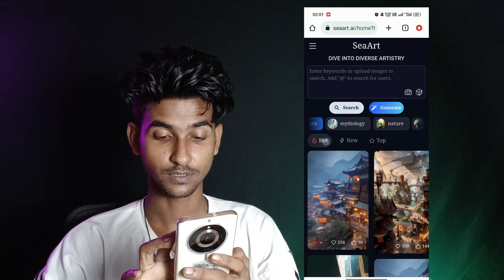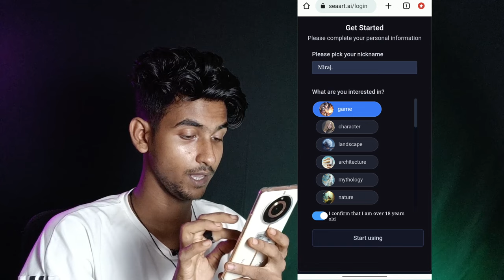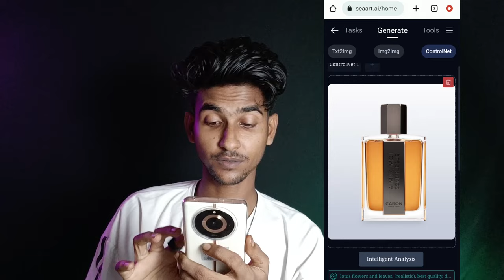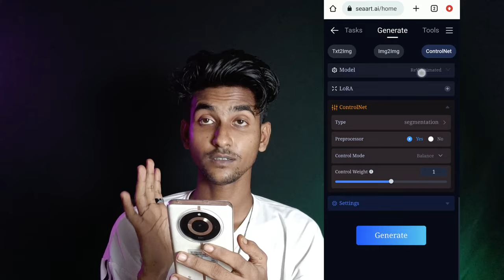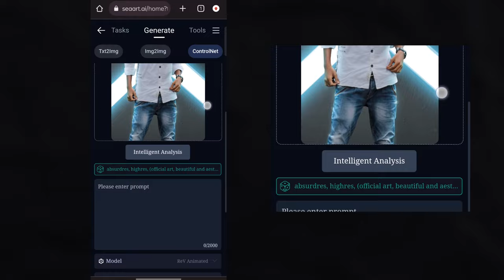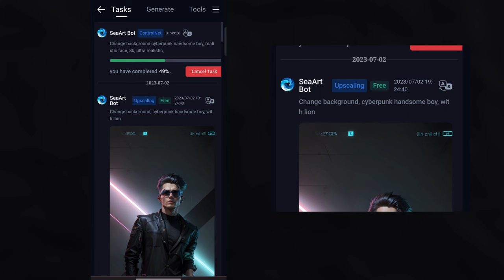Make PRO Ai. Avatar with this free ai tool,*New trick seaart ai, 3d Cartoon Photo Editing Tutorial,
**Pixpic is an AI art photo generator turns your photos into magic avatars and stunning portraits with endless creative styles and possibilities. Just upload your photos and let Pixpic work its magic, produce fun and unique images with AI and your imagination.

Hello my name is injamul and in this video you will learn howyou can make amazing art ,ai avaters, professional product photography by ai, and edit 3d image on mobile useing seaart ai,
3D Ai Cartoon Image Editing | Discord Trending 3d Cartoon Photo Editing | Android

Discord imagine editing
Ai robot photo editing
Ai cartoon image editing
ai art
New trending 3D Ai cartoon photo
3D ai cartoon image in discord
Viral discord Ai photo editing
Cartoon ai  in discord
not midjourney
smartphone 3d photo editing
ai mobile photoediting
ai photo editing new trick
ai art making on mobile
how to make ai photo of yourself